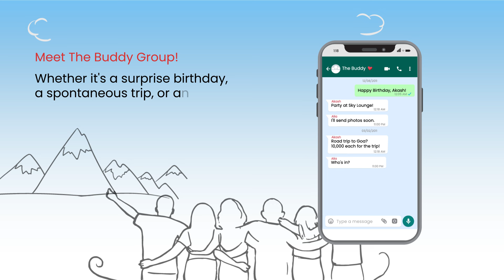Happy Friendship Day! | Mutual Fund Investment | NIMF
Friendship is the anchor that supports us through every chapter of life, from joyous celebrations to unexpected challenges. This Friendship Day, let’s celebrate the bonds that keep us strong and the friends who stand by us.

Here’s to friendships that flourish and grow with each step. Happy Friendship Day from Nippon India Mutual Fund!

Watch this video to learn more about Nippon India Small Cap Fund, its benefits, and its uses exclusively on Nippon India Mutual Fund (NIMF) channel.